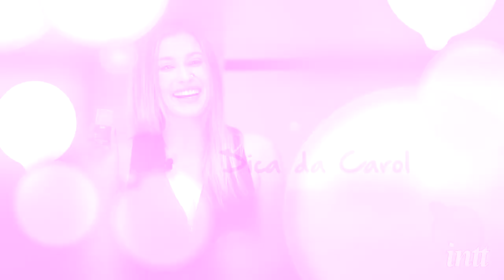VIBRATION - INTT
TREINAMENTO DO VIBRATION DA INTT.